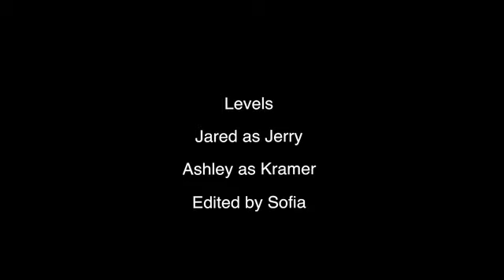Sofia Ramirez levels